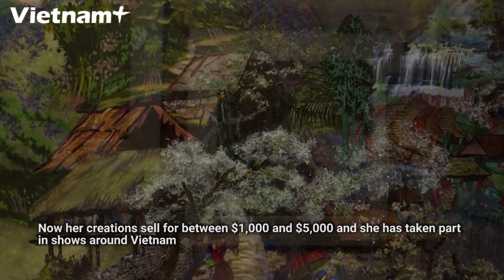Vietnam artist finds success with special cloth creations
In a small room in Hanoi, Tran Thanh Thuc holds up a delicate silk scarf and begins snipping it into tiny pieces, ready to paste onto her works of art.

In four decades, Thuc has been recreating Vietnamese landscapes using vibrant shades of fabric cut from scarves, traditional ao dai or whatever material she could find during years of difficulty in the 1980s.

Often using hundreds of thousands of pieces of cloth to shape trees, rivers and patches of sky, the 61-year-old artist doesn't dare to cool her home studio with fans or air conditioning, even in the boiling summers of the northern Vietnam.

She is afraid that if the fan is on, then the details will get blown away. So shehas to work in a tough environment, with only herself and the fabric.